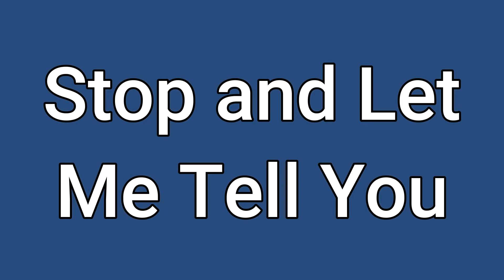07 Stop and Let Me Tell You - VBC 2021